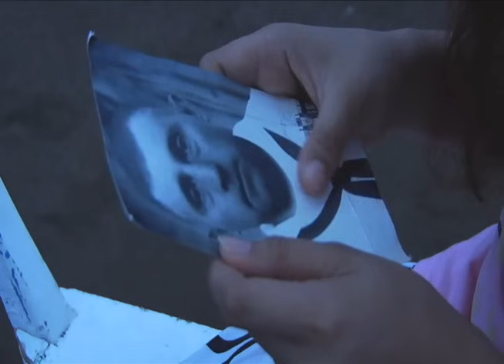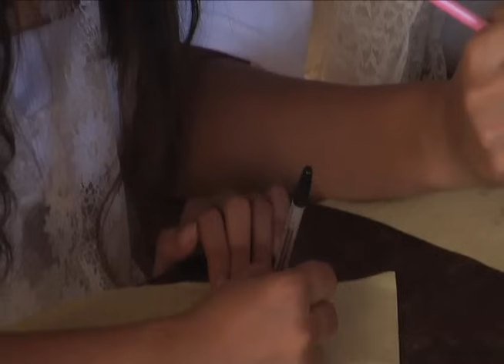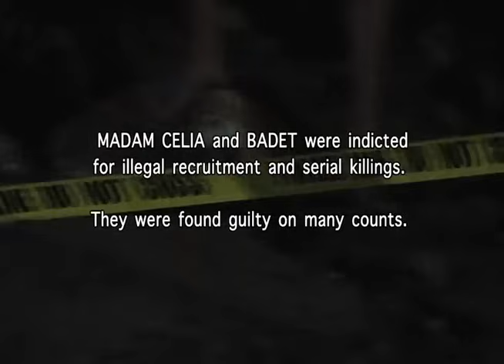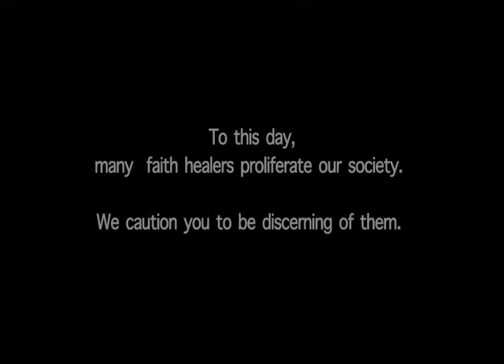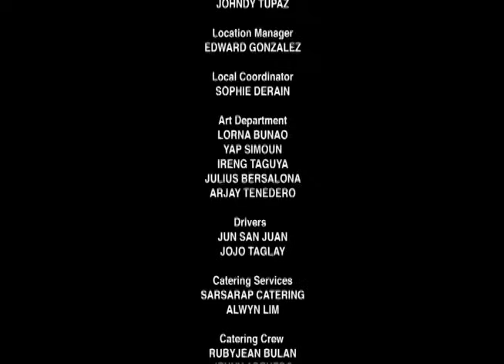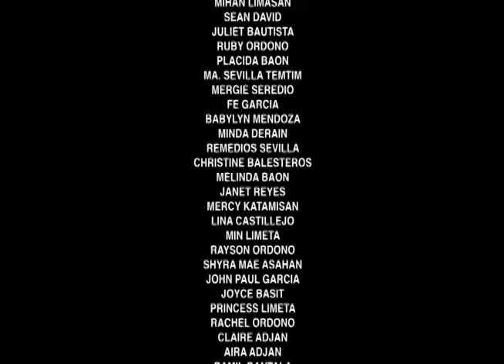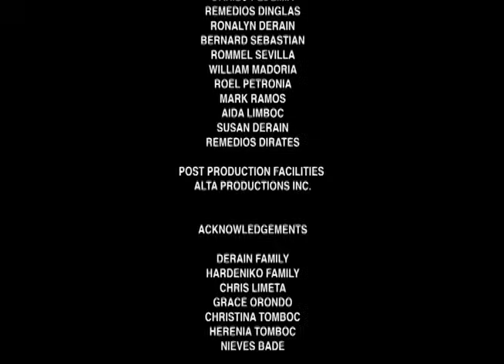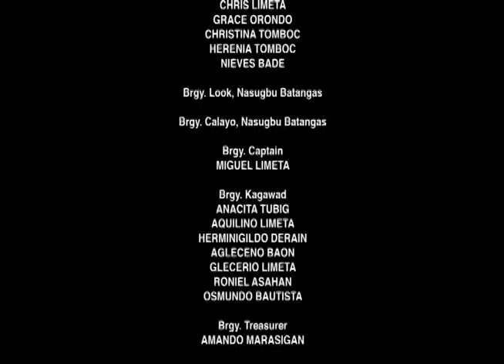"RITWAL" (The FaithFools) - Indie Film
"RITWAL" (The FaithFools) - 76mins.
2011 Independent Film

Final Selection: The New Wave Section
2011 Metro Manila Film Festival

Directed by: YENG GRANDE @DIREKYENG
Producer: ARMIE FERNANDEZ
WAMM PRODUCTIONS

A story about a faith healer Madam Celia, who amazed a small rustic town with her miraculous healing. She was very much respected and revered by the townsfolk.

When she offered them a job in the USA, as apple pickers-- everybody grabbed the opportunity. Little did they know that their American Dream would turn into a Nightmare.

It’s a story you haven’t heard...
A tale you won’t believe...
The worst part is, it’s truly based on reality!!!
Starring the formidable Ms Maria Isabel Lopez & the stand-up Comedian-Extraordinaire-- Romel Chika.

Both Actors have spread terror & humor throughout the film. Their combination is a paradox that is truly interesting to watch.

Maria Isabel portrays a different role this time. She was recently tagged as the “Cancer” in the reality TV show Survivor--- but in this movie, she is the one who cures cancer as the faith healer Madam Celia.

Playing as Madam Celia, Isabel is very much loved by the townsfolk. But evidently, she is a fraud who trades on the credulity of the sick and the maimed.

Also, a delight to watch is Mico Aytona. He delivers a haunting performance as a victim of black elemental spirit (engkantong itim). He tackled a very demanding role and passed with flying colors.

This movie by multi-awarded Director Yeng Grande explores the actual ramifications of blind belief to a faith healer. It is truly an eye-opening experience.

The movie is a must to watch!